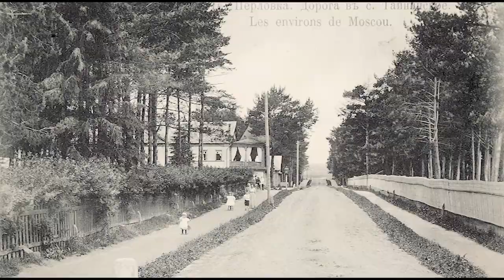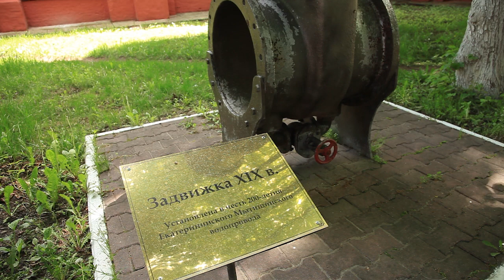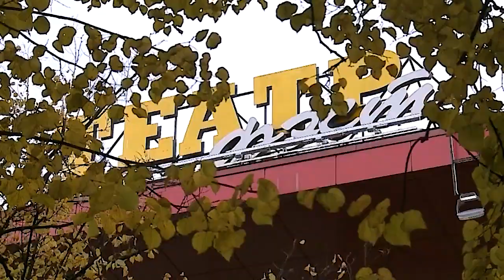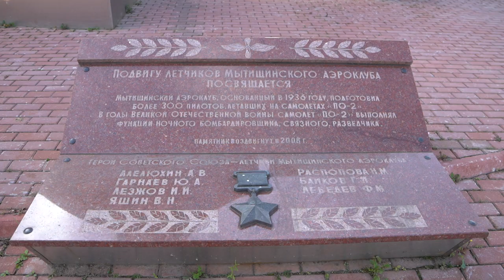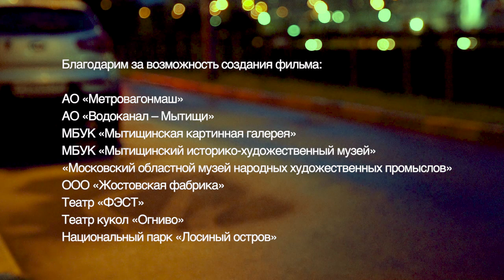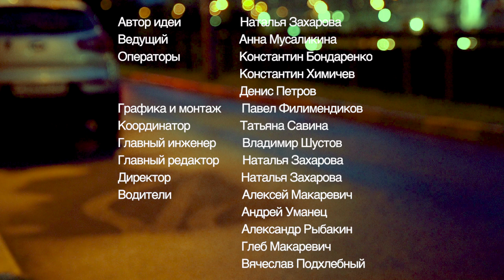(12+) Город М